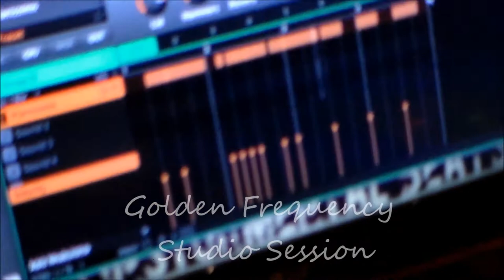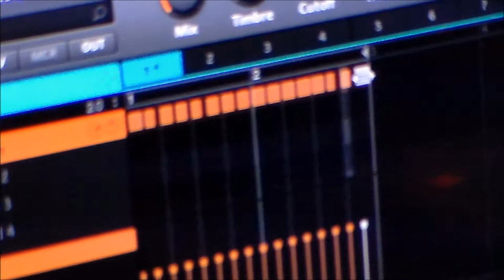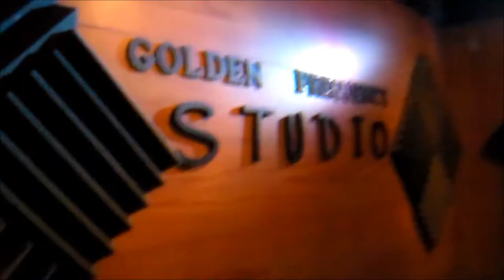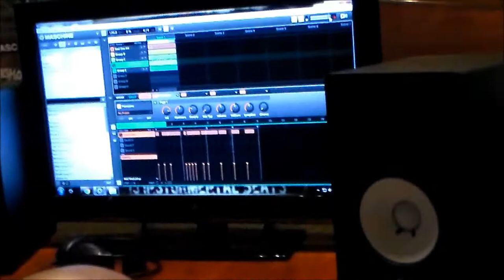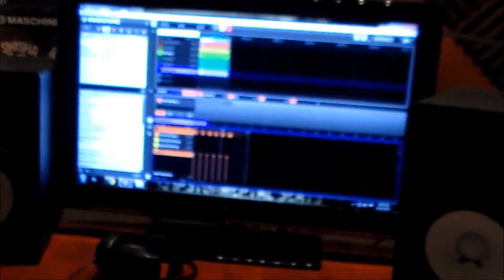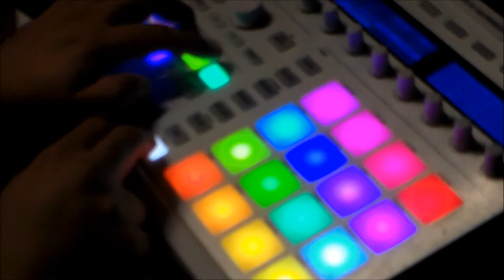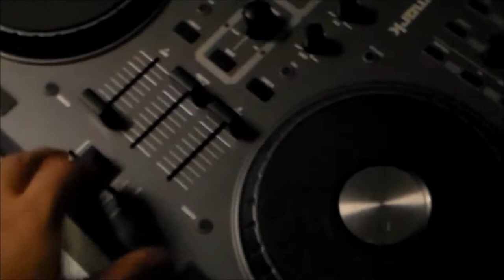ATM Beats&Mark Keys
ATMBEATS&MARKKEYS in the studio makin beats